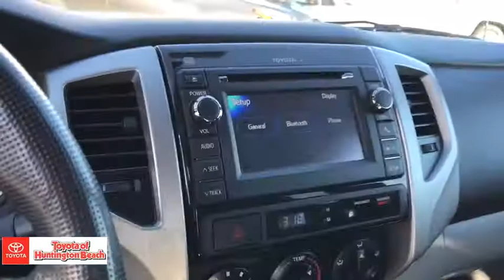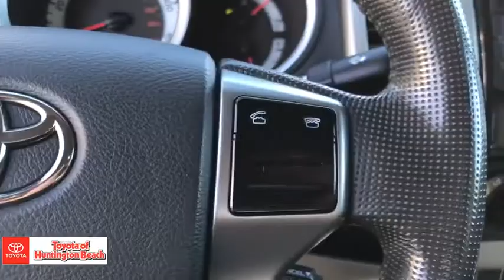2013 Toyota Tacoma Westminster, Costa Mesa, Garden Grove, Long Beach, Huntington Beach, CA 00283094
2013 Toyota Tacoma PreRunner - Stock#: 00283094 - VIN#: 5TFTX4GN6DX024785

ONLY 1 PREVIOUS OWNER. SUPER TOUGH TRUCK. VERY CLEAN AND DRIVES LIKE A DREAM. COME TAKE FOR A SPIN. YOU'LL FALL IN LOVE! Good tires and brakes. Engine and transmission run smooth. Damage free. Immaculate inside and out. FREE CARFAX! We have great interest rate and financing for ALL credit situations.. Super White 2013 Toyota Tacoma PreRunner RWD 4-Speed Automatic with Overdrive 2.7L I4 DOHC 16VRecent Arrival!Toyota Certified Used Vehicles Details:* Powertrain Limited Warranty: 84 Month/100,000 Mile (whichever comes first) from original in-service date* Vehicle History* 160 Point Inspection* Warranty Deductible: $50* Roadside Assistance* Transferable Warranty* Roadside Assistance for 1 Year* Limited Warranty: 12 Month/12,000 Mile (whichever comes first) from certified purchase dateAwards:* ALG Best Residual Value * 2013 KBB.com Best Resale Value Awards * 2013 KBB.com Brand Image AwardsWHY BUY at the BEACH? Our customers are our most valuable asset. If you are already a customer, welcome back. If you are new to Toyota of Huntington Beach, we would like to convince you to join the ranks of satisfied Toyota of Huntington Beach customers. Financing for all situations. Great rates available. GREAT rates for good credit. Financing for ALL credit situations. BK ok. Low score OK. (See dealer for details.) Se Hablamos Espanol. Marticular OK.